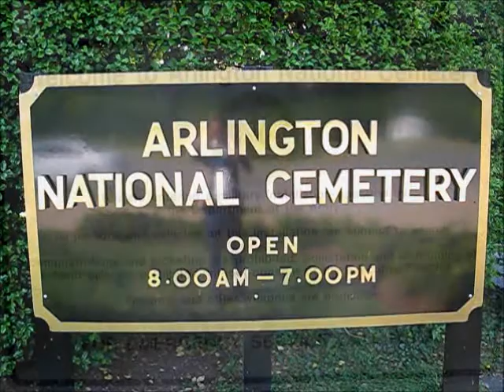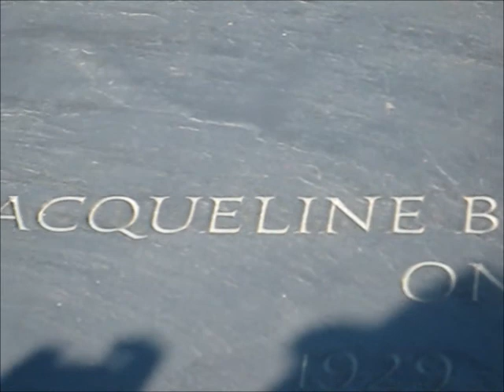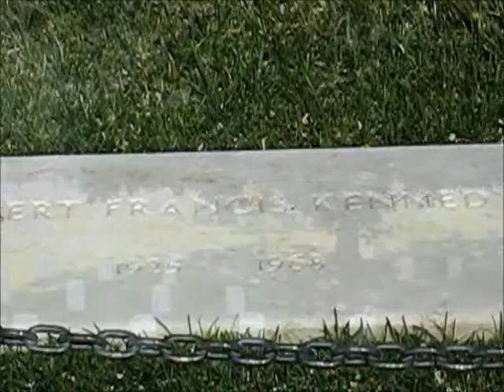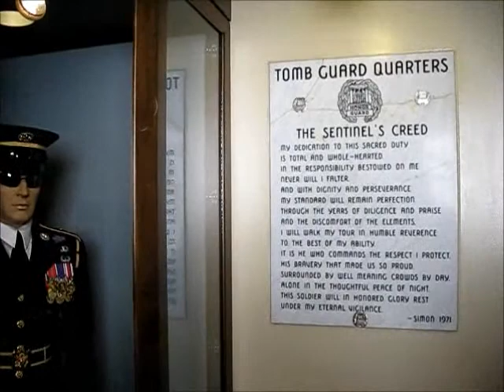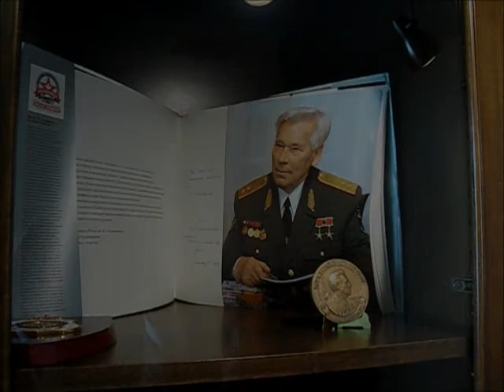WASHINGTON, VISITING TO THE ARLINGTON NATIONAL CEMETERY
Visit to Arlington National Cemetery in Washington